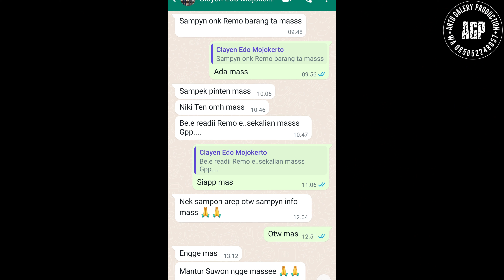GAMELAN KEPANG MELUNCUR KE MOJOKERTO JAWATIMURR